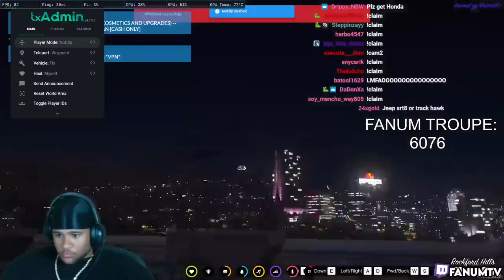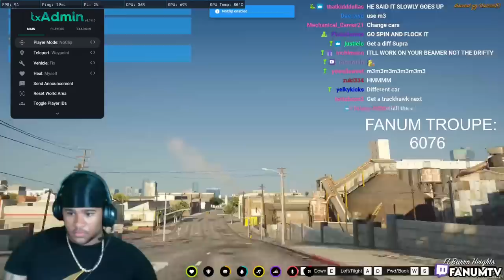Fanum gets a BLACKED OUT Impala and SPINS THE BLOCK 😳💨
●Fanum Spins the block